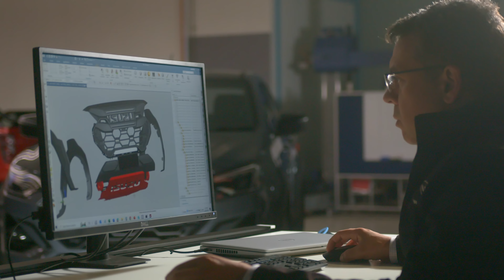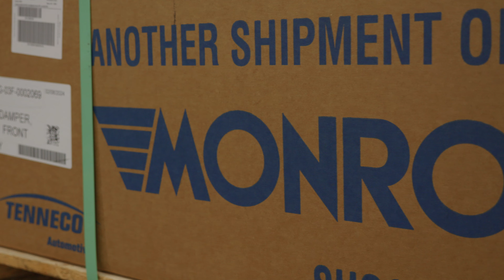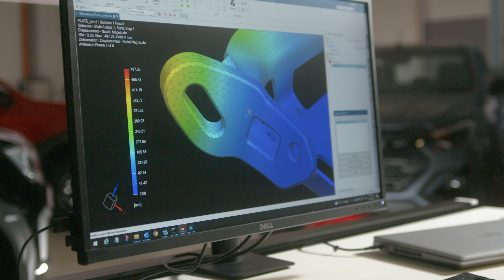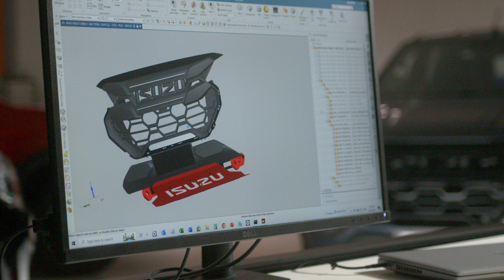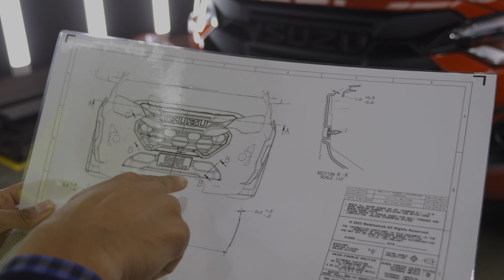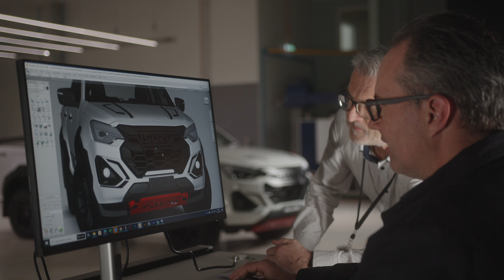Isuzu D-MAX BLADE Development | Isuzu UTE Australia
Bringing the D-MAX BLADE from concept to reality, Isuzu UTE has turned to Walkinshaw Automotive Group to capitalise on their 40-years of local automotive manufacturing experience to enhance the D-MAX into the D-MAX BLADE. Engineered and tested locally by way of a comprehensive 100,000km durability testing program in Melbourne and Outback Australia, watch the journey to build a ute specifically for Australian conditions and lifestyles come to life.

Video Chapters
00:00 - Introduction
00:27 - Ride & Handling Development
03:37 - Powertrain & Validation
04:22 - Bash Plate & Tow Hooks
05:43 - Wheels & Tyres
06:54 - Towing
07:27 - Design Process
11:25 - Front Grille & Light Bar
13:49 - Sports Bar & Side Steps